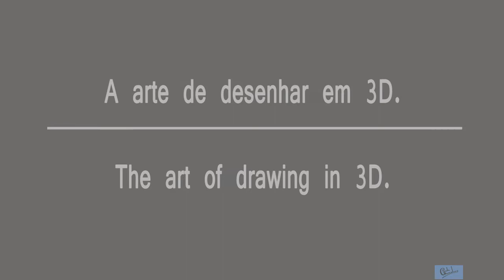A arte de desenhar em 3D The art of drawing in 3D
Desenho a lápis realístico em 3D.

Realistic 3D pencils drawing .